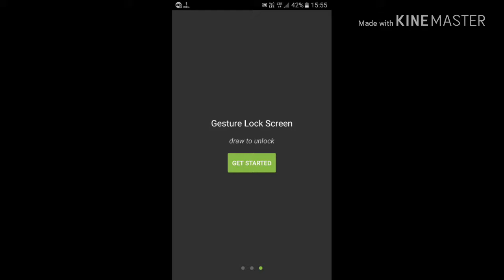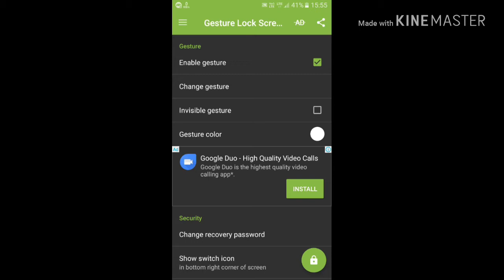Best lock screen app for android !!